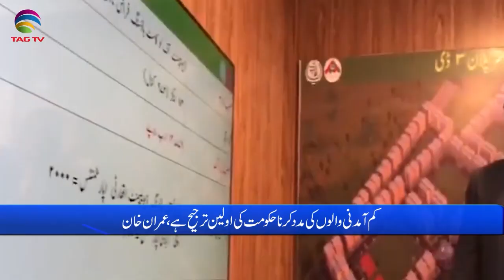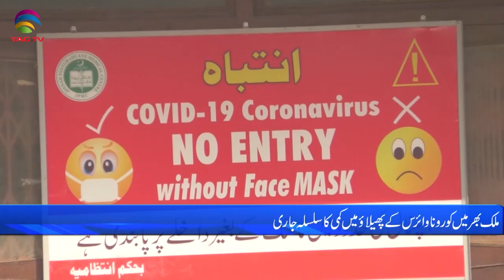Pakistan News Bulletin with Rukhsar Shahzad, Nov 19, 2021